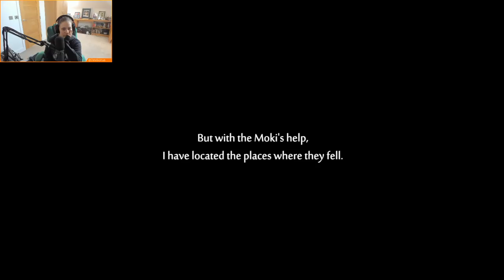[Dexbonus] Ori and the Will of the Wisps : ORA ORA ORI ORI ORI Part 2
Dodger plays Ori and the Will of the Wisps!